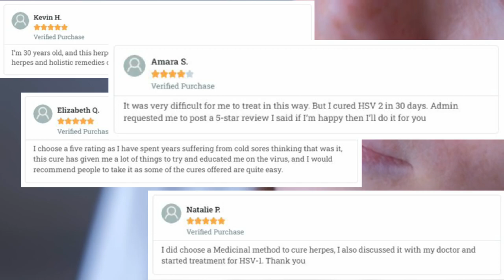👉 Herpes Cure Discovered by US Organization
Discover the latest breakthrough in Herpes Cure (HSV-1 & 2) with an herbal cure unveiled by a prominent organization in the United States! Millions affected by the herpes virus worldwide can now find hope in this revolutionary discovery. Explore the details of this game-changing revelation and its potential impact on herpes management. Stay ahead in the fight against herpes – watch now!